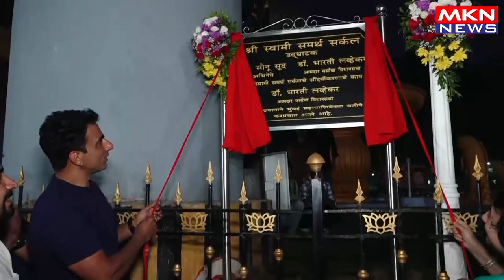SONU SOOD AT THE INAUGURATION OF SHREE SWAMI SAMARTH CIRCLE